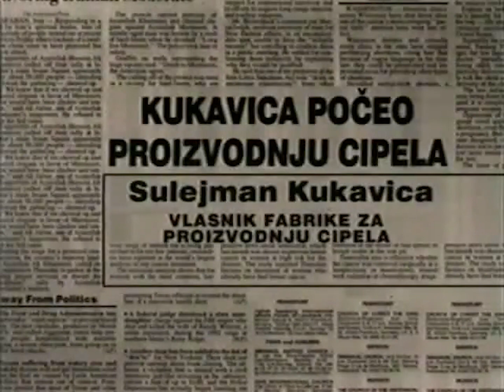Sulejman Kukavica - KUKAVICA POČEO PROIZVODNJU CIPELA / KUKAVICA STARTS THE SHOES… (861)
FAMA Kolekcija
Govorna historija: Opsada Sarajeva 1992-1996.
Sulejman Kukavica, Vlasnik fabrike za proizvodnju obuće
Decembar 1994. (FC-VOH-99-V-861)
KUKAVICA POČEO PROIZVODNJU CIPELA
FAMA Collection
Oral History: The Siege of Sarajevo 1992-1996
Sulejman Kukavica, Owner of the Shoes Factory
December 1994. (FC-VOH-99-V-861)
KUKAVICA STARTS THE SHOES MANUFACTURING